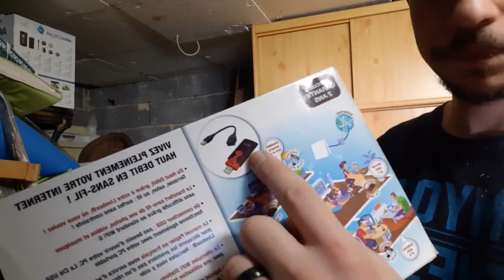CARTON MYSTERE DES ANNEES VINTAGE !!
Vous pouvez également me retrouver içi